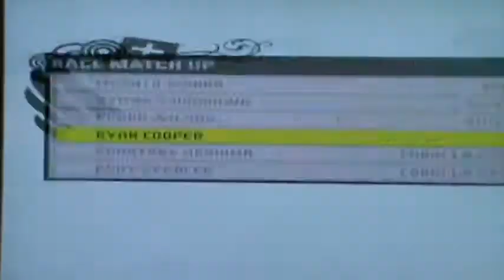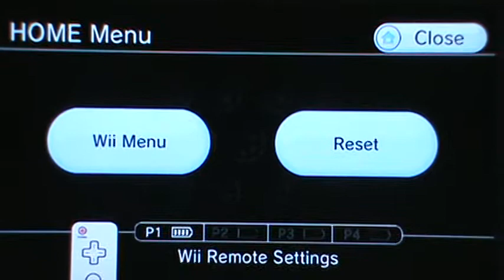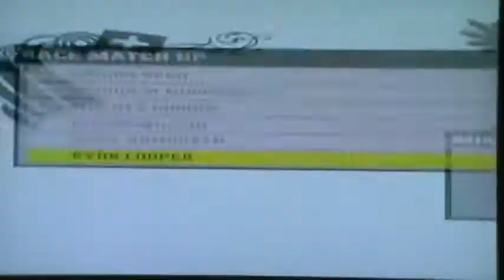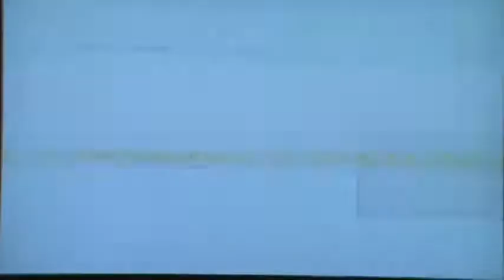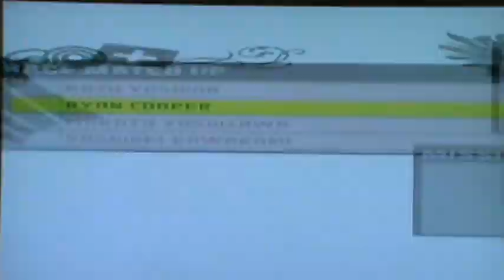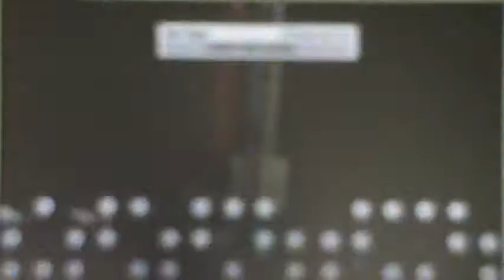NFS Prostreet [Part 30] Drifters Corner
here i race a  drift , grip , and a speed . enjoy!